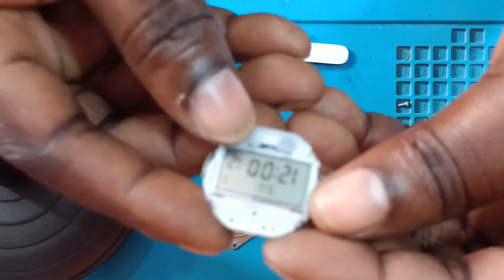How To Replace Battery For Casio watch.